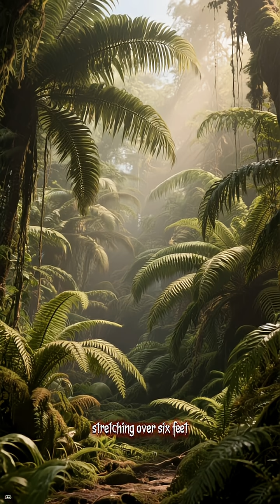Before the Dinosaurs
Before the mighty dinosaurs ever walked the Earth, colossal and terrifying creatures ruled the ancient seas and lands. This narrative features the terrifying Anomalocaris to the monstrous sea scorpions and millipedes of prehistory. This educational adventure uncovers the forgotten predators that shaped the path of evolution long before T. rex ever roared.